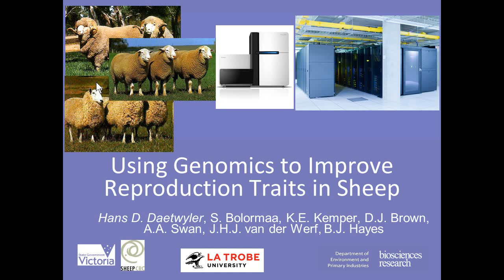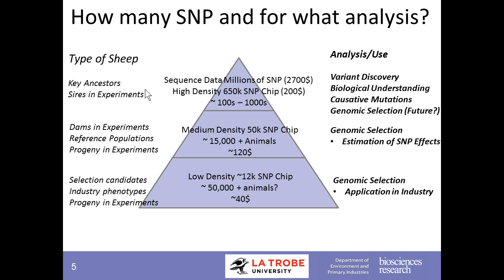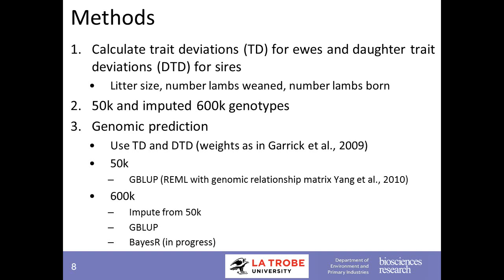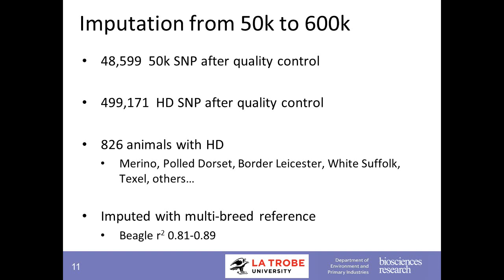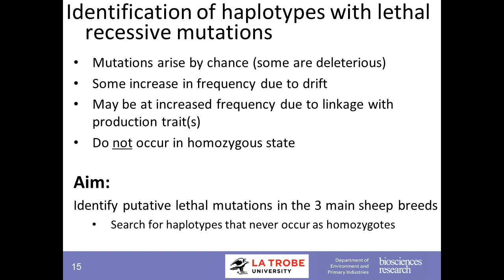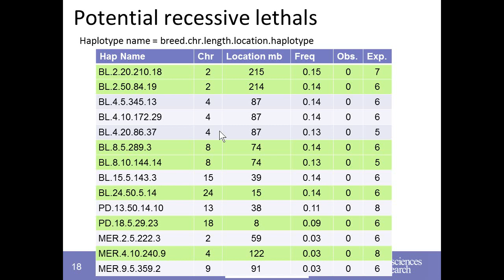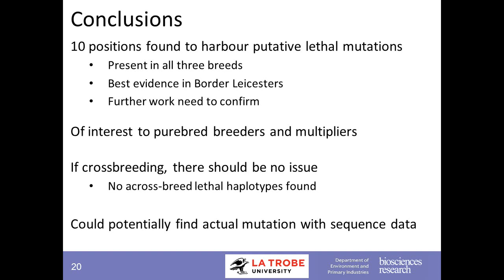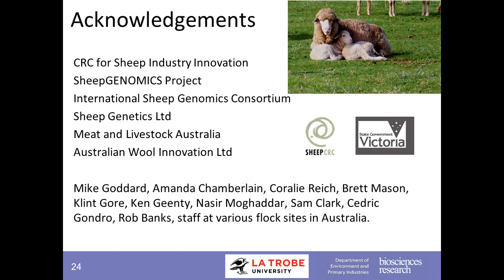Using Genomics to Improve Reproduction Traits in Sheep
My invited presentation at the World Congress of Genetics Applied to Livestock Production in Vancouver, Canada (2014).